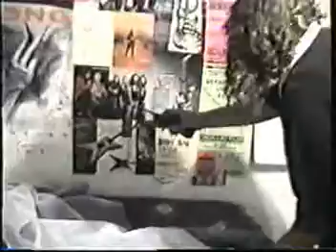stu too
stu too video